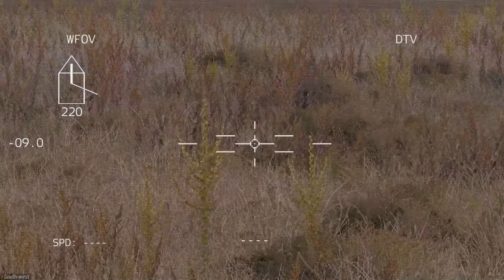1 MINUTE AGO! The US succeeded in destroying RUSSIA's strongest bunker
1 MINUTE AGO! The US succeeded in destroying RUSSIA's strongest bunker

military simulator
elite operator

war is really bad, we are fighting invaders who shoot innocent people, I hope this war will end,

This video was made with ARMA, it does not fully represent reality, it is just a real news simulation,